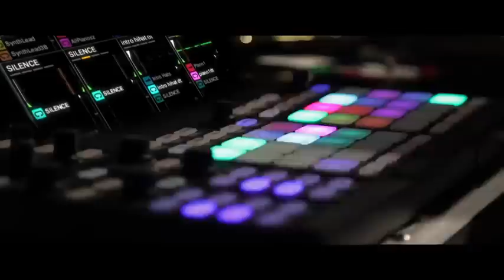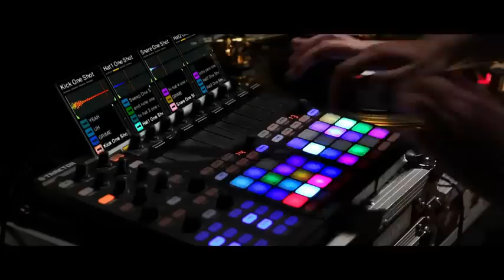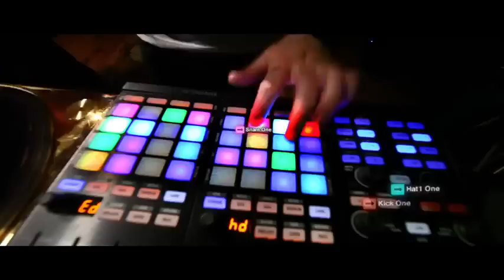Native Instruments Traktor Kontrol F1 USB DJ Controller at Soundsliveshop.com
Native Instruments Traktor Kontrol F1 USB DJ controller - an introduction...